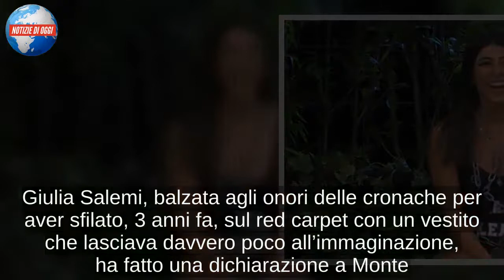GF Vip, Giulia Salemi: “Francesco, ero innamorata di te"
La prima notte all’interno della Casa del GF Vip ha già portato interessanti aneddoti sui quali soffermarsi. Protagonisti del primo flirt, anche se poi ritrattato dando la colpa all’alcool, Giulia Salemi e Francesco Monte. Pare infatti che Giulia fosse innamorata di Francesco ai tempi del suo trono a “U&D”. Glielo ha rivelato, in presenza di Silvia Provvedi che si è divertita a cercare di scucire alla Salemi qualche confidenza in più. Come avrà reagito Francesco?
GF Vip: Salemi si dichiara a Monte
E’ successo durante la prima notte di permanenza nella casa del GF Vip. Giulia Salemi, balzata agli onori delle cronache per aver sfilato, 3 anni fa, sul red carpet con un vestito che lasciava davvero poco all’immaginazione, ha fatto una dichiarazione a Monte. Gli ha detto che quando lui faceva il tronista, e lei aveva solo 18 anni, era innamorata di lui. Al punto di aver scritto su FB dei commenti di felicità quando ha saputo della fine della storia tra lui e Teresanna.

Cos’è successo tra Giulia e Francesco
Giulia, concorrente di questa edizione del GF Vip, nella notte ha bevuto qualche bicchiere di prosecco di troppo. Dopodiché ha preso in disparte Francesco Montee gli ha dichiarato di essere stata follemente innamorata di lui. Gli ha domandato se pensa ancora a Cecilia Rodriguez e se pensa di amarla ancora. Silvia Provvedi, presente al dialogo piuttosto imbarazzante, ha gettato benzina sul fuoco chiedendo a bruciapelo alla Salemi: “Lo baceresti?” Lei, forse risvegliata dalla domanda invadente, ha risposto: “No, non mi interessa più, sto parlando così perché sono ubriaca!” Fatto sta che la pulce nell’orecchio di Monte è stata insinuata quindi adesso ci sarà da vedere come si evolverà la faccenda. Resterà una frase buttata lì in una notte ad alto tasso alcolico o questa dichiarazione di Giulia spingerà Francesco a fare qualcosa di più?

GF Vip partito in quarta
Sembra che questo GF Vip sia partito con tutti i presupposti per essere un’edizione veramente interessante. La Salemi ha dichiarato di essere una molto diretta e schietta, che parla molto. Ha anche detto che non avrà nessuna avventura all’interno della Casa e che si è tassativamente imposta di non cedere a nessun uomo. Tuttavia, già la prima notte pare che abbia leggermente cambiato idea in tal senso, visto che ha subito tentato questo mezzo approccio nei confronti di Francesco.

Cosa ne pensa Monte?
Francesco Monte, di fronte alla dichiarazione di Giulia, ha reagito con molto aplomb. Ha semplicemente risposto che no, non ama più Cecilia perché la vita va avanti e lui ha tutta l’intenzione di ritrovare la sua felicità altrove, quando sarà il momento e il caso. Attualmente è single, così come anche la Salemi. Durante la prima serata in diretta, Ilary ha anche fatto una battuta maliziosa sui due, insinuando che Monte stesse osservando con occhio un po’ troppo interessato la bella Giulia, che aveva una minigonna che le scopriva generosamente le gambe. A quanto pare, questa coppia sarà da tenere d’